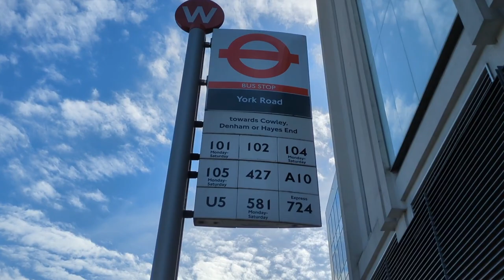Travel Guide to University of Hertfordshire || Cheapest Way to University of Hertfordshire